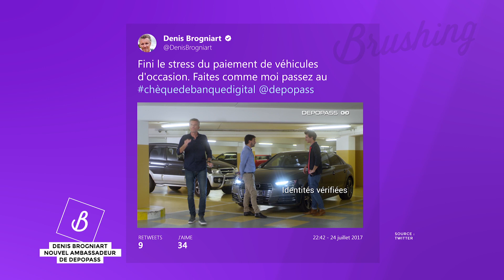Denis Brogniart nouvel ambassadeur de Depopass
Avoir recours à l’endorsement d’un animateur TV est un procédé très apprécié des marques tant il permet de faire grimper en flèche sa notoriété. Et si l’univers de la personnalité colle à la vôtre, le transfert de valeur est garanti et le message est crédible.
Afin de promouvoir sa plateforme transactionnelle, Depopass a fait appel à Denis Brogniart, passionné de carosserie et animateur d’Automoto, pour présenter son chèque de banque digital dans une communication didactique.